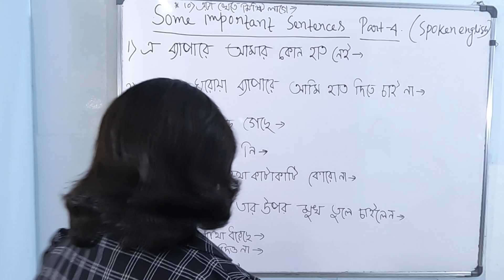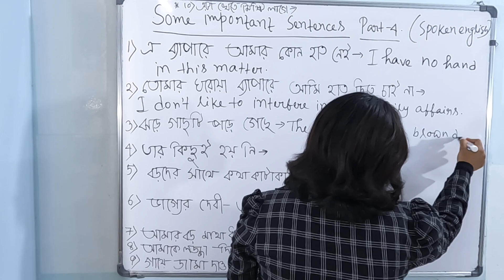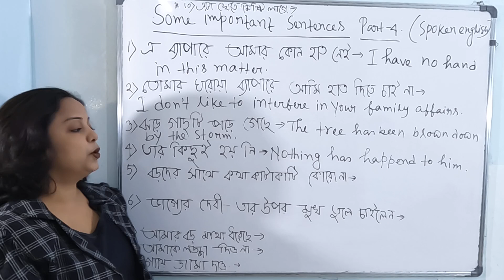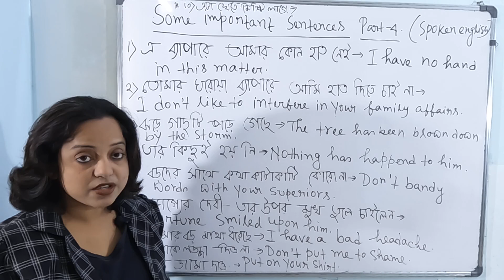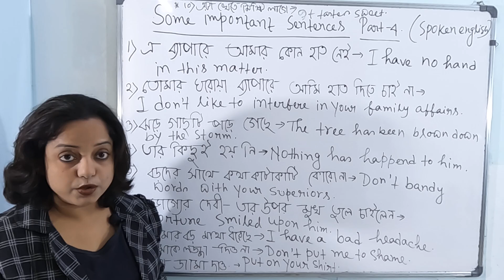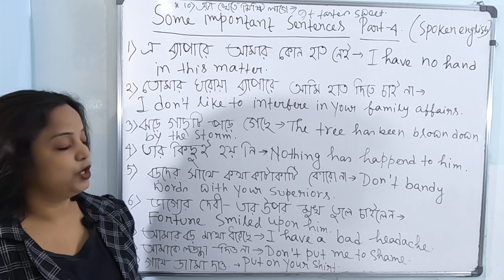SPOKEN ENGLISH VIDEO 11: Some important sentences for learning spoken english, Part 4